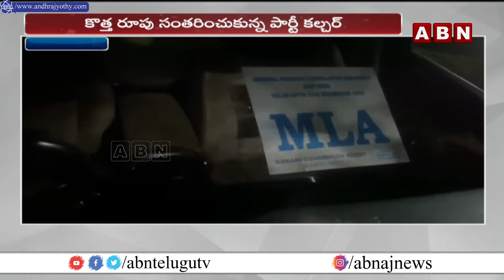బెంగళూరు రేవ్ పార్టీ కేసులో కీలక ఆధారాలు గుర్తింపు | Banglore Rave Party Case Updates | ABN Telugu